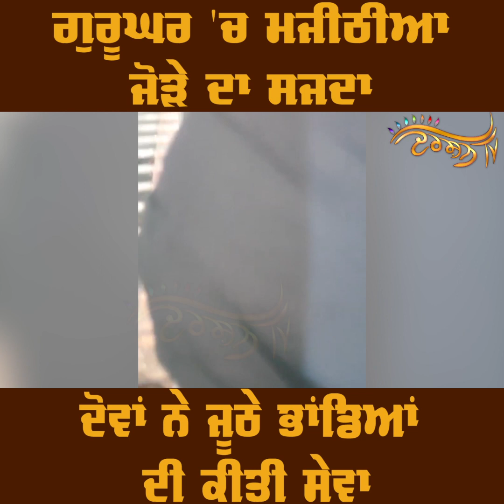Bikram Majithia ਪਤਨੀ ਸਮੇਤ Gurdwara Baba Bakala Sahib ਨਤਮਸਤਕ, ਕੀਤਾ ਸ਼ੁਕਰਾਨਾ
ShriGuruGranthSahibJi Gurbani Sikhism SikhHistory BikramMajithia BikramSinghMajithiaingurdwarasahib darshantvThis is official channel Darshan Tv powered by Jagbani Tv. Here you can watch all the activities related to Sikhism.